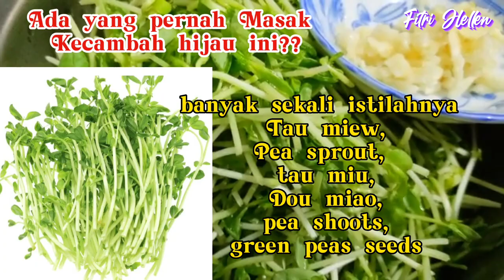RESEP MASAKAN TAIWAN SEHARI-HARI SIMPLE MUDAH DI PRAKTEKKAN